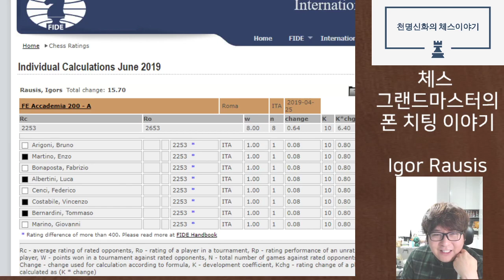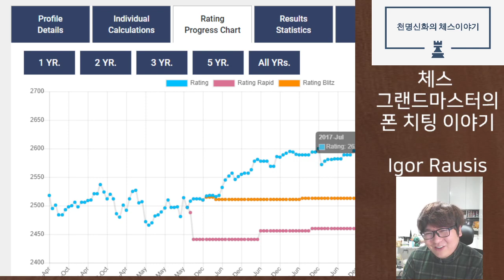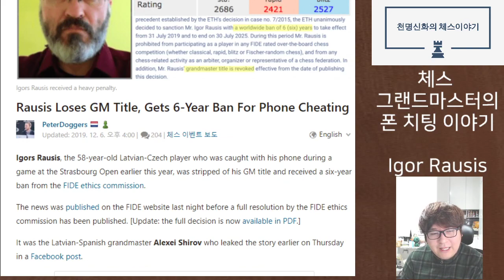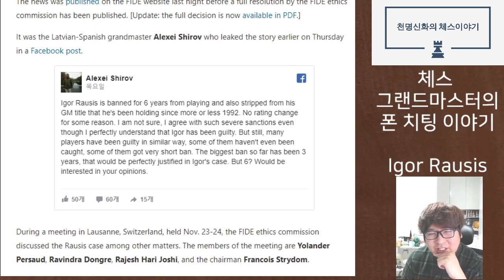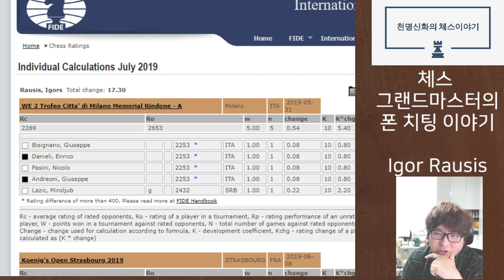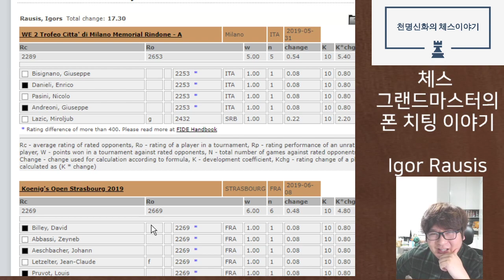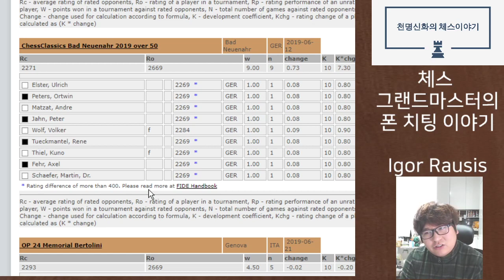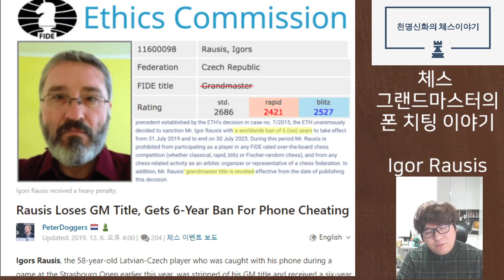체스 그랜드마스터의 휴대폰 치팅 이야기 | Igors Rausis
올해 여름에 그랜드마스터 Igors Rausis가 실제 대회에서 휴대폰 치팅을 현행범으로 적발되었고 (의심 정황이 있어 세계 체스연맹에서 추적중이었음) 그에 대한 판결이 세계체스연맹 윤리 위원회에서 내려졌습니다.

1. 그랜드마스터 박탈 (인터네셔널 마스터는 유지)
2. 6년동안 세계체스연맹이 주관하고 아비터가 있는 모든 대회 참가 금지
(다만 코칭 등을 통한 수익활동은 가능)

이 판결에 대한 여러분들의 의견은 어떠신가요?^^